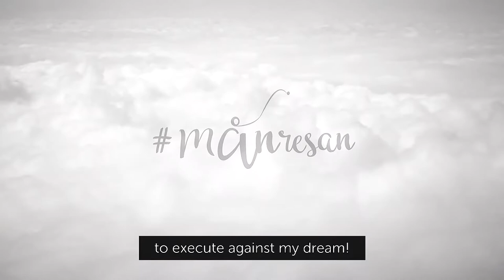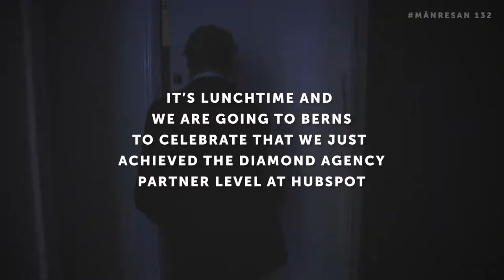IGOMOON CELEBRATES BECOMING HUBSPOT DIAMOND PARTNER | Månresan 132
Started the day with some training at Sats. Then we had Friday-lunch at Berns to celebrate that we have achieved reaching the HubSpot Diamond Partner Level. I also signed a new deal. A great day on the moon!

🔥WHAT PART OF THE VIDEO DID YOU LIKE THE MOST?
For example: 2:15 "Let people own their failures and successes"

♫ MUSIC CREDIT
"Even if it kills me" by Marc Aliotta

“Bandits” by Vic Davi
“Joy”  by Mike Arnoult
“Misfits” by K. Solis

✔ IMPROVEMENTS SINCE THE LAST EPISODE
+ New design on "Mattias cam"

iGoMoon AB,
Eriksbergsgatan 8a,
114 30 Stockholm